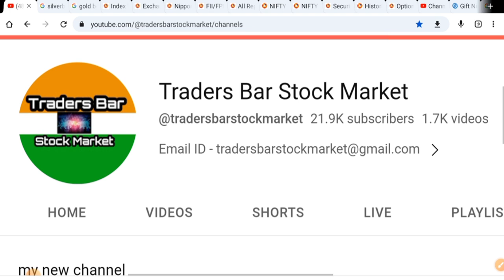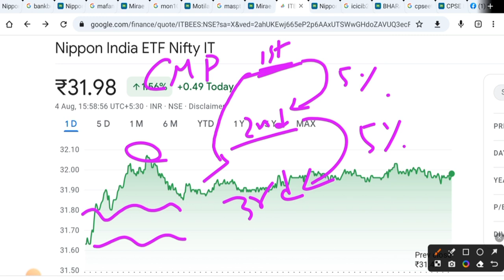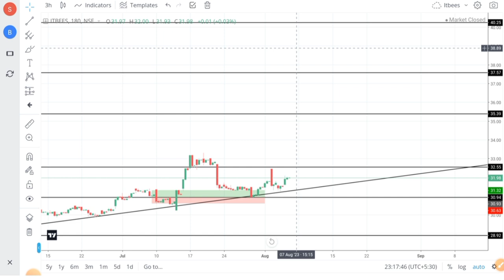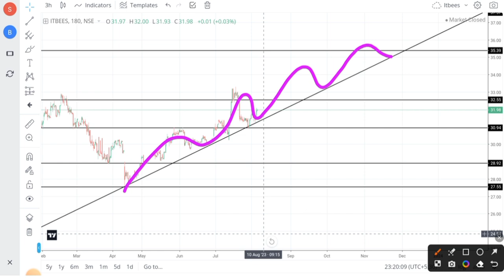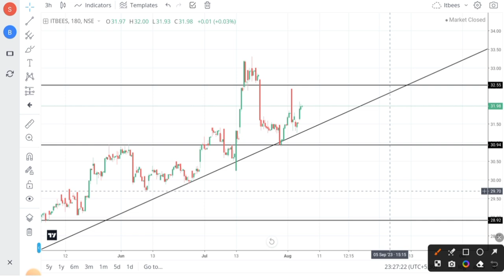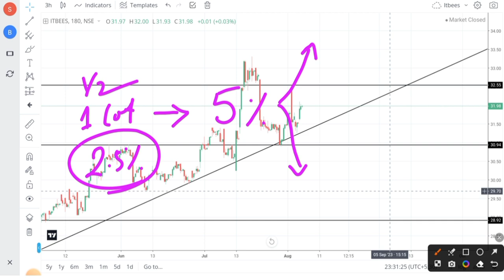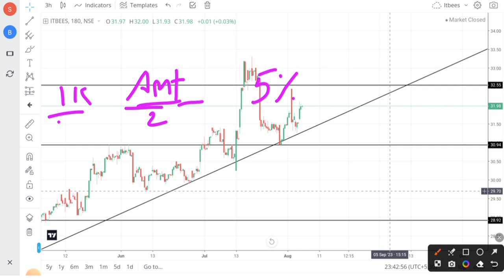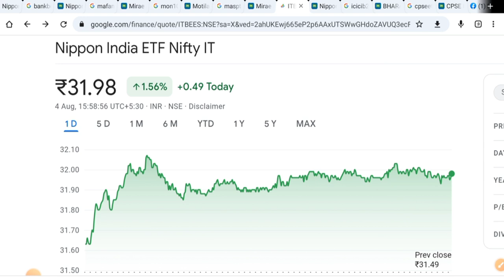Advance Swing mathod,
Second Channel Link = Desi Traders Bar Stock Market